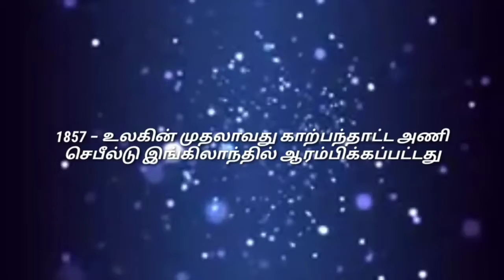Oct 24 | உலக போலியோ தினம் | தினம் ஒரு தினம் | படைப்பு